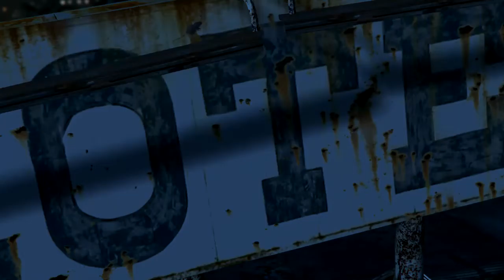THE LOOPHOLE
It's all starting to add up - View all HEXICWARRIOR1's Rockstar Editor videos